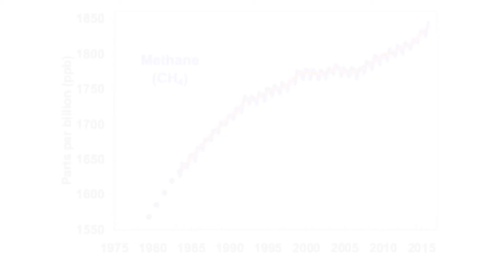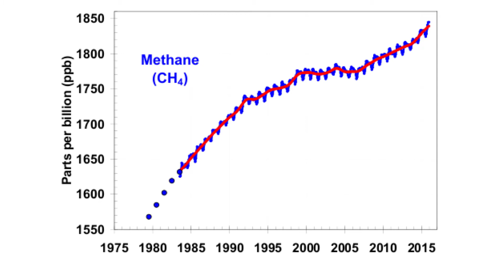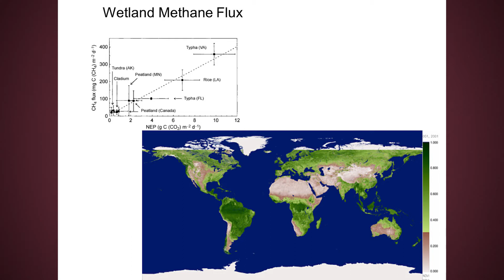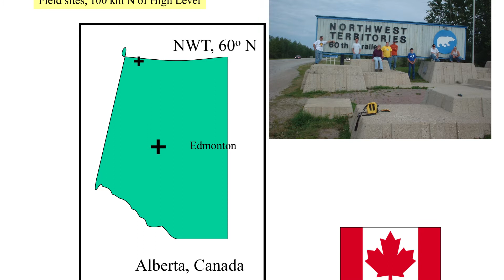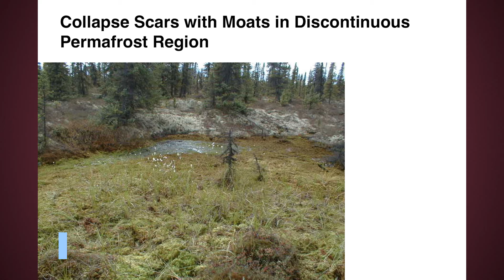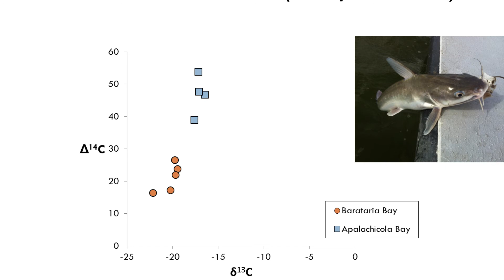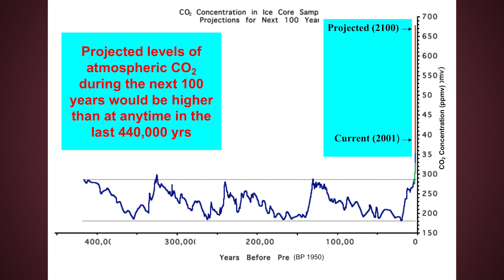Jeff Chanton honored as Lawton Distinguished Professor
Jeff Chanton, an acclaimed climate scientist, is the 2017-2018 Robert O. Lawton Distinguished Professor. The Lawton award is the highest honor given by the Florida State University faculty to one of its own.